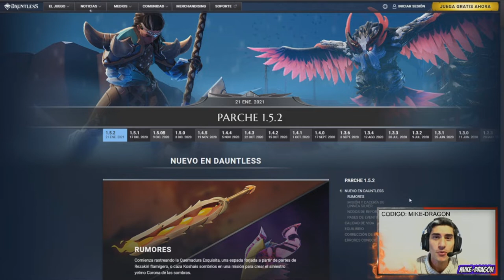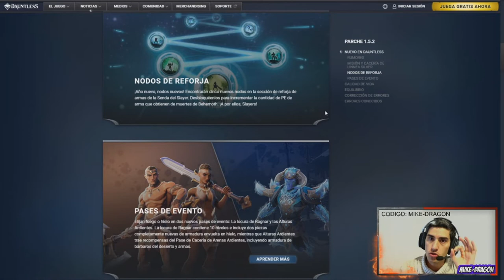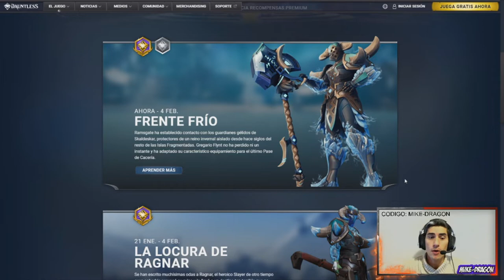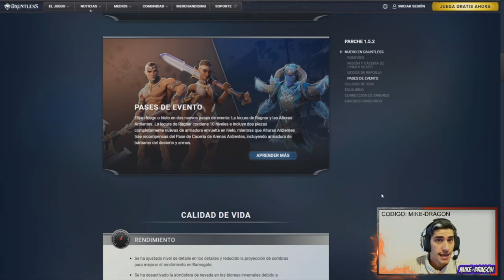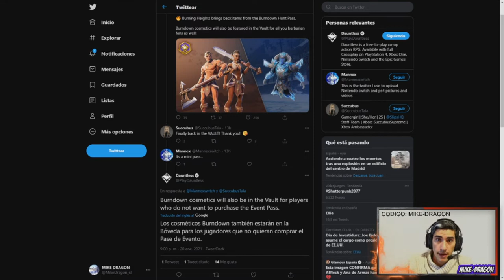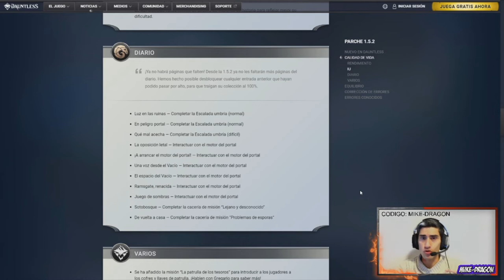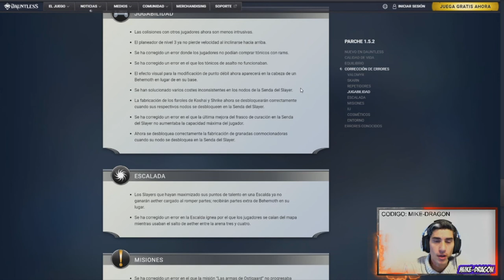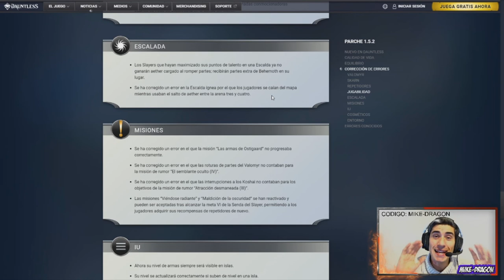NUEVO PARCHE 1.5.2 ///// Dauntless Reforged Español